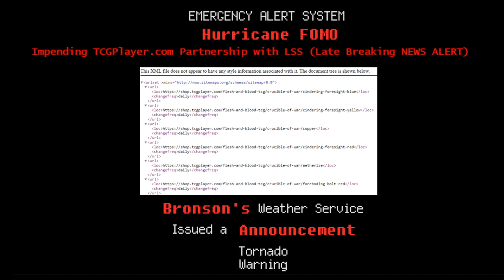Flesh and Blood - Secondary Market Update - Hurricane FOMO (Tornado Warning) 10-28-2020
A tornado warning is in effect for the Flesh and Blood Secondary Market.  Siting's of possible touchdowns of TCGPlayer.com cards in their database.

The information provided on this channel and in this video should not be used for investment purposes.  Seek a licensed financial nerd for financial advice.  I’m just a normal dude in a normal room.